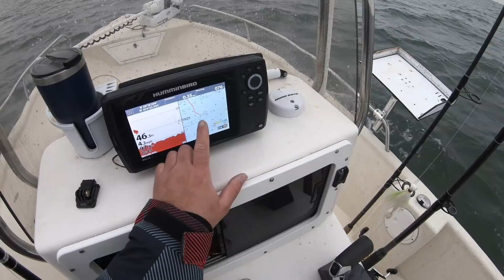UnBelievable Striper Fishing off Atlantic City, NJ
Title Says it all!!! 12/8/2021. The plan was Tog fishing, but the striped bass bite was too good to resist! A few more vids coming from December then we'll do some how-to vids and updates on both boats!